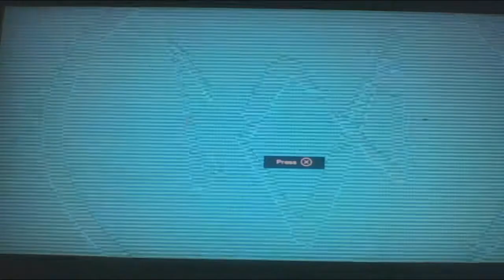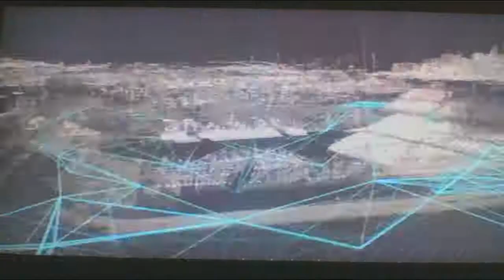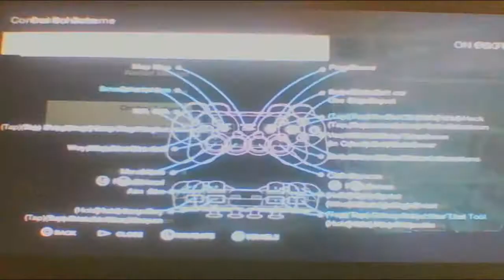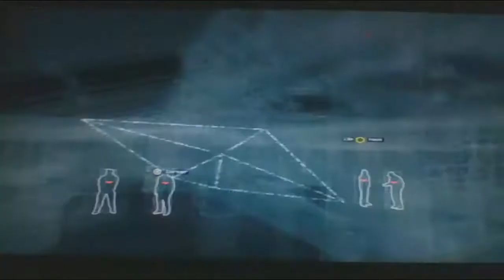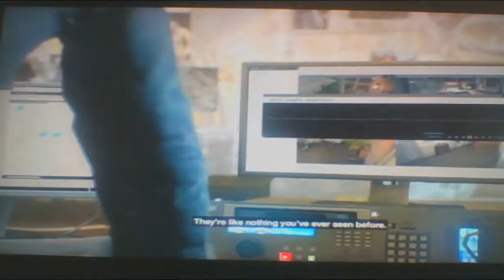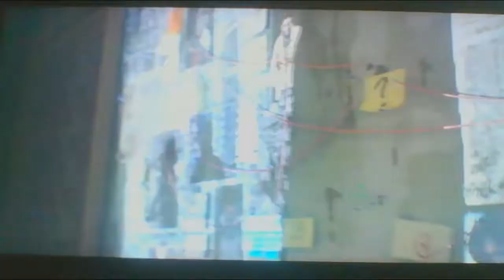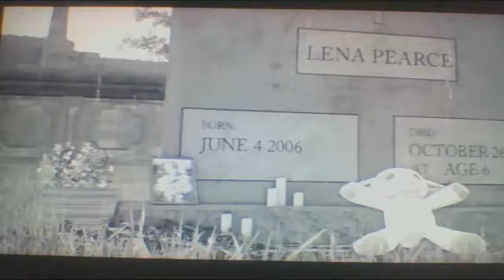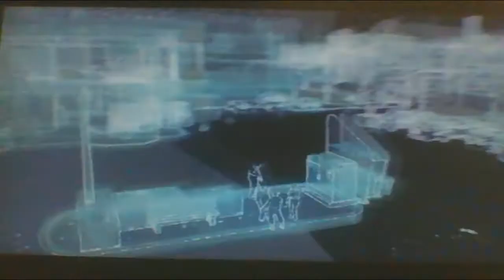Watch Dogs Gameplay Part 1 - Bottom Of Eighth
Watch Dogs Gameplay Walkthrough